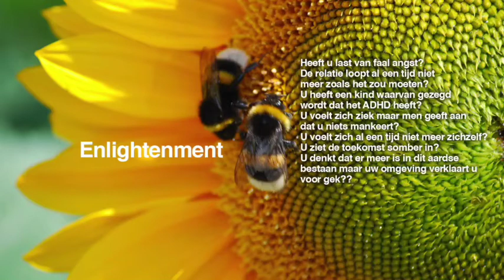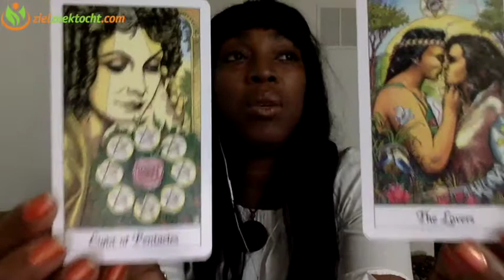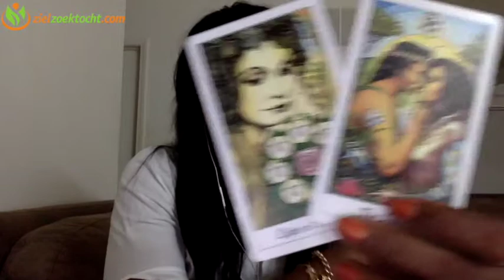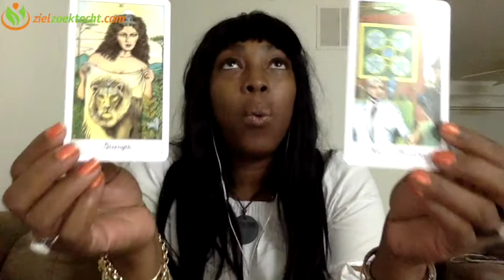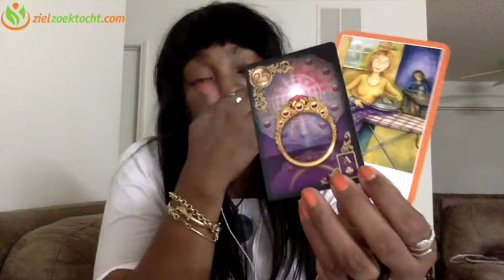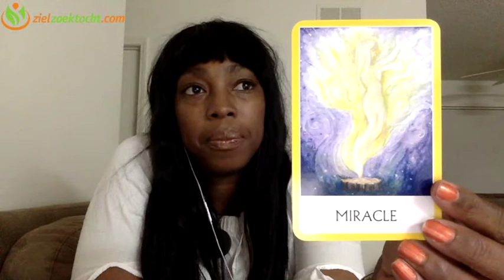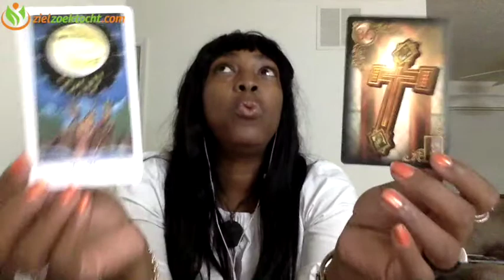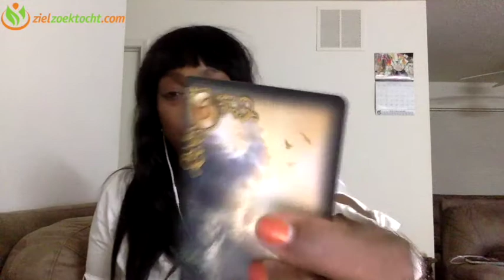VIRGO MAY 2017 💝 EXPECT FAMILY MONEY & SEEING PEOPLE EGO AT WORK